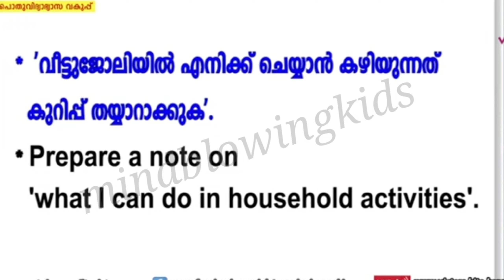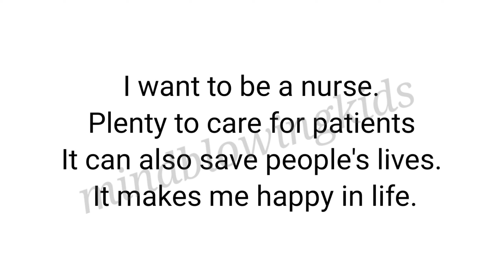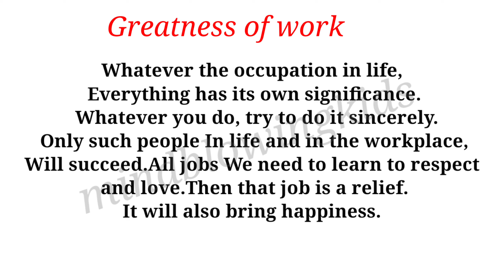Class 3 Evs worksheet January 29|3 std evs|victers std 3 evs class|english medium